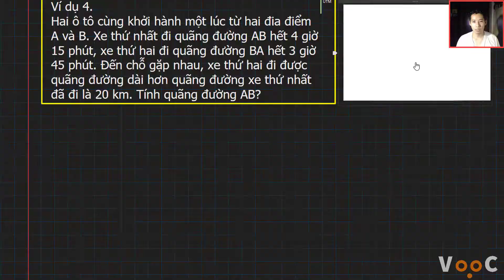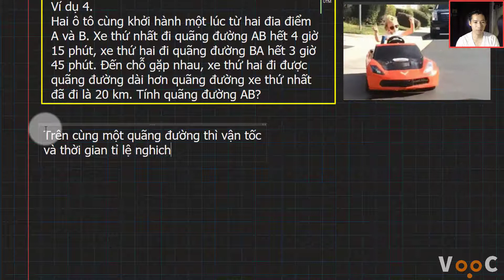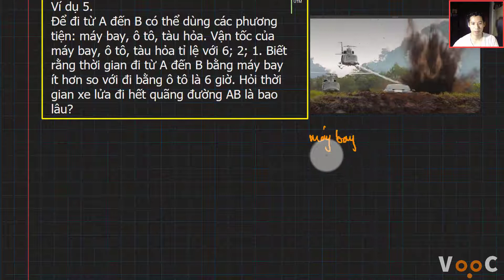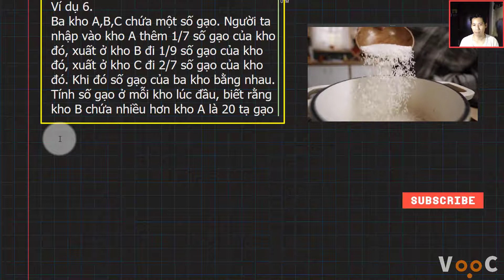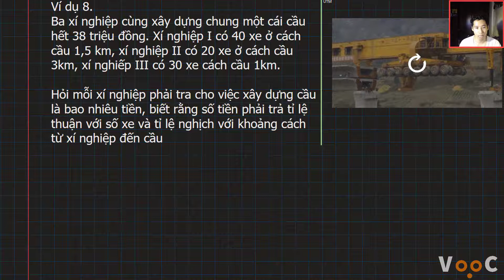CHUYÊN ĐỀ TOÁN 7. TÍNH CHẤT DÃY TỈ SỐ BẰNG NHAU. Bài toán tỉ lệ thuận và tỉ lệ nghịch (Phần 3)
Chuyên đề 2: TÍNH CHẤT DÃY TỈ SỐ BẰNG NHAU. Bài toán tỉ lệ thuận và tỉ lệ nghịch (Phần 3)

00:00 Intro
00:11 Giới thiệu về bài toán có lời văn
02:35 Kiến thức về toán chuyển động
05:07 Hướng dẫn ví dụ 4 Toán chuyển động
12:44 Lời giải chi tiết ví dụ 4
18:38  Hướng dẫn ví dụ 5. Toán chuyển động
23:26 Lời giải chi tiết ví dụ 5
26:50 Ví dụ 6. Toán khó xác định tỉ lệ thuận, nghịch
29:50 Hướng dẫn giải ví dụ 6
35:11 Lời giải chi tiết ví dụ 6
36:21 Tổng kết

Hai ô tô cùng khởi hành một lúc từ hai đia điểm A và B. Xe thứ nhất đi quãng đường AB hết 4 giờ 15 phút, xe thứ hai đi quãng đường BA hết 3 giờ 45 phút. Đến chỗ gặp nhau, xe thứ hai đi được quãng đường dài hơn quãng đường xe thứ nhất đã đi là 20 km. Tính quãng đường AB?

Để đi từ A đến B có thể dùng các phương tiện: máy bay, ô tô, tàu hỏa. Vận tốc của máy bay, ô tô, tàu hỏa tỉ lệ với 6; 2; 1. Biết rằng thời gian đi từ A đến B bằng máy bay ít hơn so với đi bằng ô tô là 6 giờ. Hỏi thời gian xe lửa đi hết quãng đường AB là bao lâu?

Ba kho A,B,C chứa một số gạo. Người ta nhập vào kho A thêm 1/7 số gạo của kho đó, xuất ở kho B đi 1/9 số gạo của kho đó, xuất ở kho C đi 2/7 số gạo của kho đó. Khi đó số gạo của ba kho bằng nhau. Tính số gạo ở mỗi kho lúc đầu, biết rằng kho B chứa nhiều hơn kho A là 20 tạ gạo